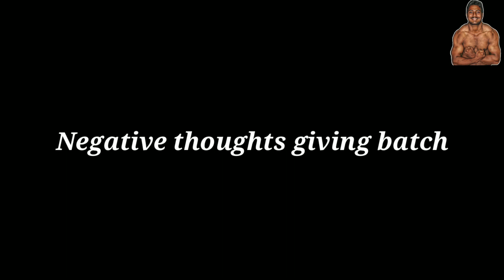The inter results 2020 -comedy- sanam fitness vines